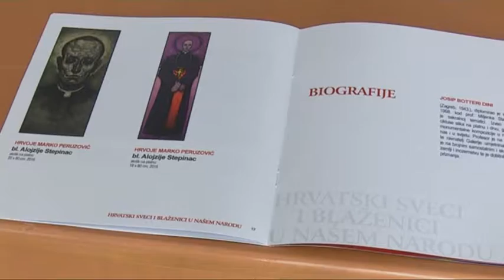Javno predavanje „Katolička crkva u hrvatskoj povijesti 20. stoljeća”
U Gradskoj knjižnici Slavonski Brod, 14. lipnja 2016., održano je sedmo u nizu javnih predavanja djelatnika Podružnice u sklopu obilježavanja 20. obljetnice postojanja Podružnice - dr. sc. Miroslav Akmadža: „Katolička crkva u hrvatskoj povijesti 20. stoljeća”.